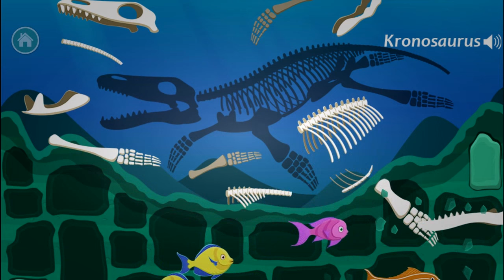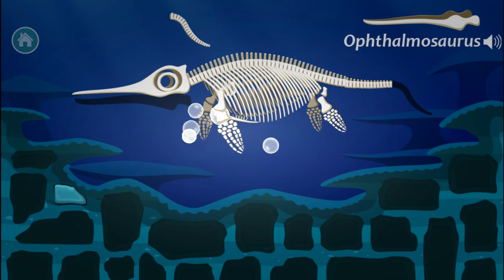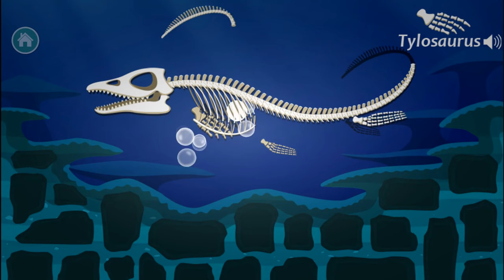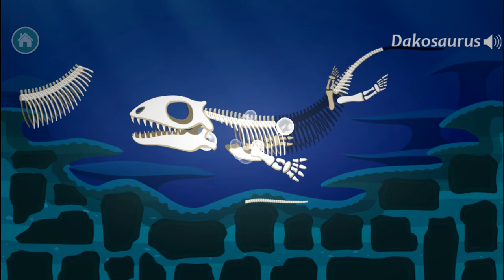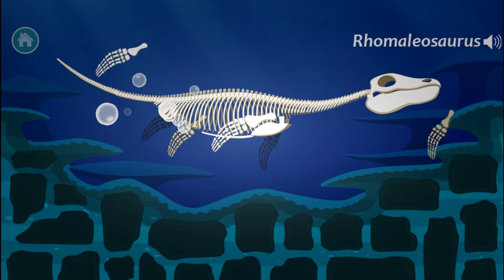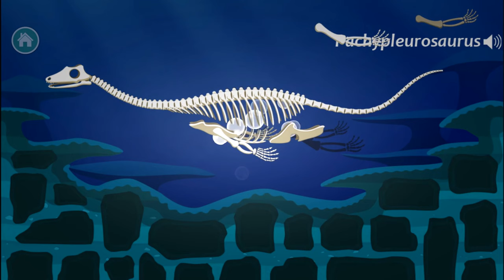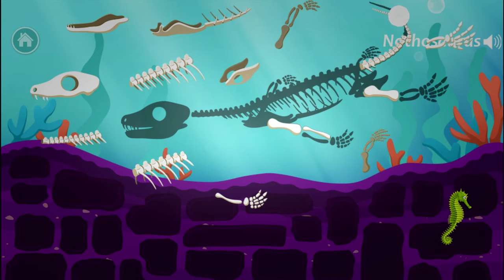Game for Kids | Dinosaur Park 2: Archaeologist Jurassic Ocean (18 Dino Skeletons)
Features 18 Fun big creatures, including: Kronosaurus, Ophthalmosaurus, Platecarpus, Tylosaurus, Mixosaurus, Liopleurodon, Dakosaurus, Platecarpus, Elasmosaurus, Dolichorhynchops, Lchthyosaurus, Rhomaleosaurus, Pachypleurosaurus, Shonisaurus, Peloneustes, Plesiosaurus, Nothosaurus, Mosasaurus.
Dinosaur Park – Sea Monsters is a unique fossil exploration game. It is specially designed for kids who are fans of fossils, dinosaurs or sea monsters.
Sea Monsters - Prehistoric Creatures of the Deep, is an amazing plunge into the ocean tens of millions of years ago, a merciless realm ruled by the most ferocious animals ever to stalk the earth.
Let’s travel back in time, explore the deep sea and bring these creatures to life. This game will allow us to explore the prehistoric waters and see the real monster of the deep that existed long ago in a fun and interactive manner.
In this game, users can assemble 18 kinds of sea monsters! By assembling the fossils, you will bring them to life! Come to Dinosaur Park! Let's excavate the fossils to assemble them. SEE what they actually looked like!